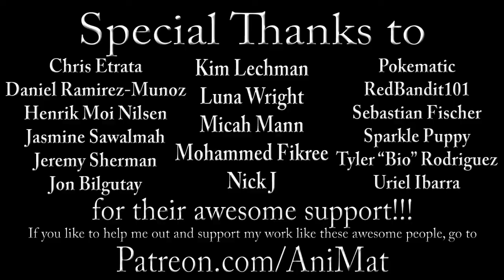The Muppet Show Ep. 119: Linda Ronstadt - The Muppet Vlog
There are two types of crushes on The Muppet Show:
1. Have a crush on someone
2. Get crushed by Miss Piggy